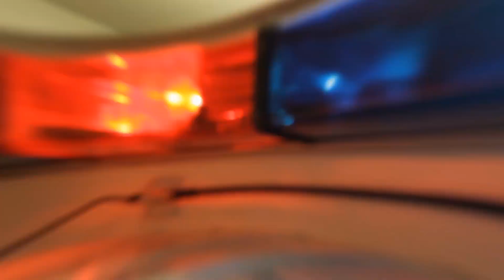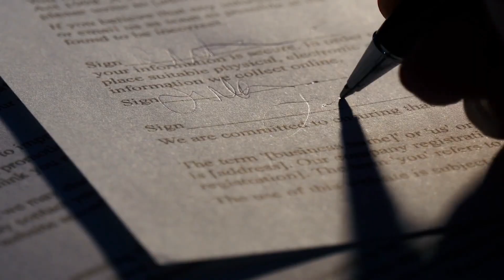Bebek, Bakıcısının Kendisine Ne Yaptığını Anlatmaya Gücü Yetmedi!! Köpek Her Şeyi Ortaya Çıkardı!